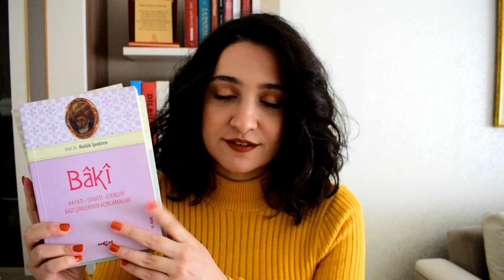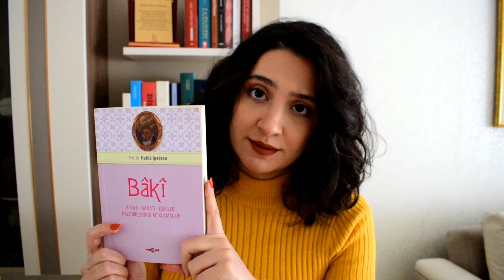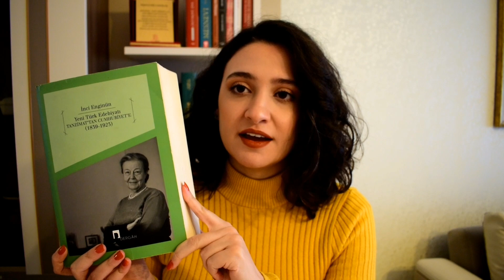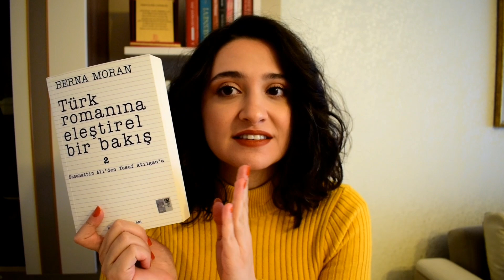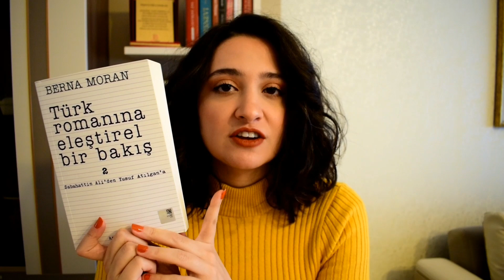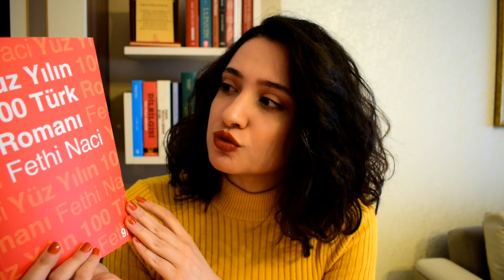ÖABT Edebiyat'tan nasıl 72.75 net yaptım? Hangi kaynakları kullandım?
Merhaba, ben Çağla Doğan. 2020 KPSS'de, Türk Dili ve Edebiyatı alanında 90.96 puan alarak Türkiye 2.si oldum.
Bu kanalda amacım kimseye bir şeyler öğretmek ya da ders anlatmak değil. Sadece benimle aynı yolda yürüyen arkadaşlarımla tecrübelerimi, bilgilerimi paylaşmak istiyorum. Aynı yollardan geçmiş biri olarak özellikle soru çözümü taktikleri, bazı püf noktalar konusunda bazen desteğe ihtiyacımız olabileceğini biliyorum. O yüzden bu kanalda videoların konusu, ağırlıklı olarak soru çözümü, işe yarayabilecek taktikler ve motivasyon olacak.
Yaşadığım bu sevinci ve başarmışlık duygusunu sizlerin de yaşamasını yürekten diliyorum.